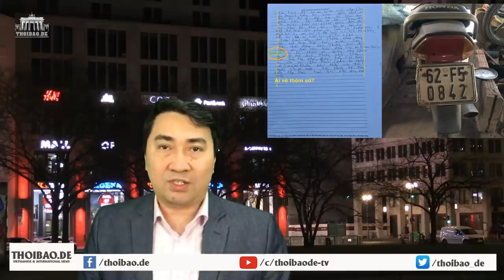Vụ Hồ Duy Hải: tình tiết nào để kháng nghị tái thẩm?